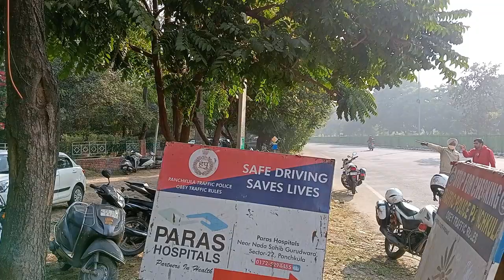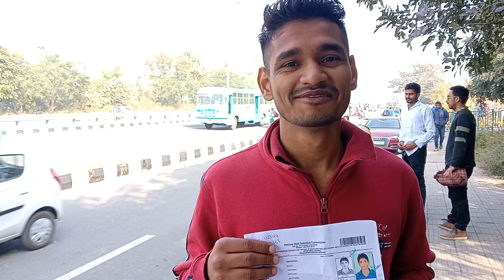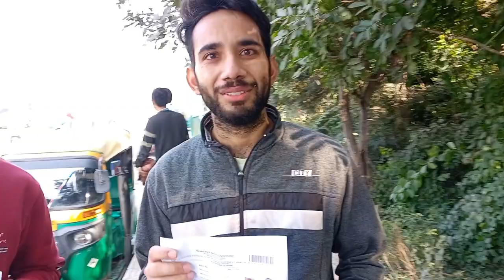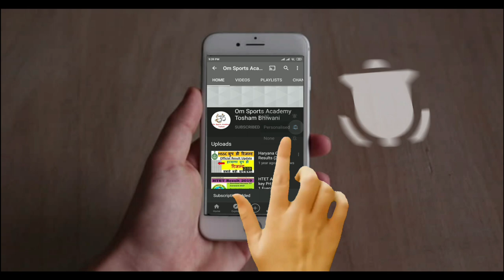haryana police male constable physical live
👇 To Download This PDF Join The Telegram Channel 👇.